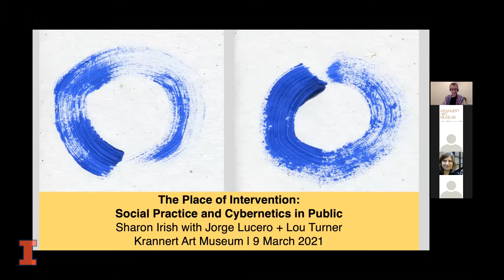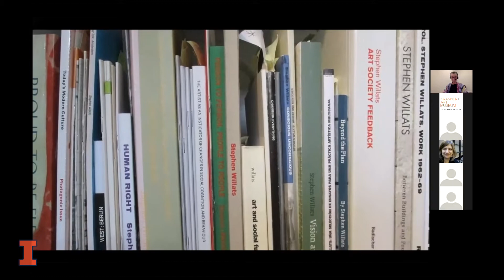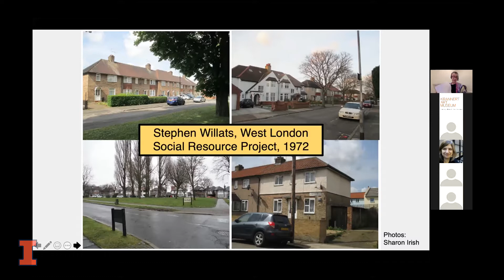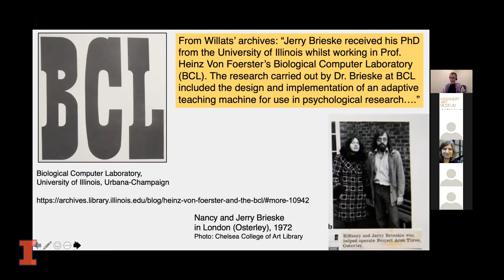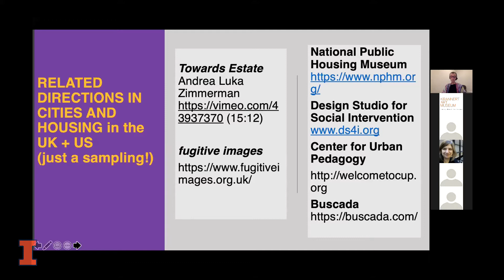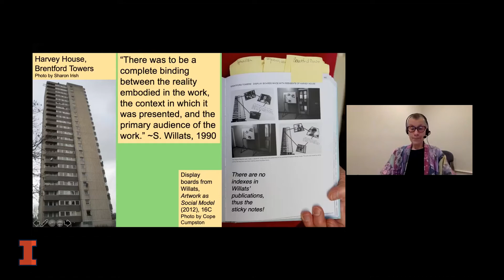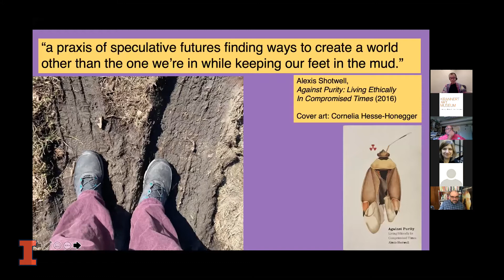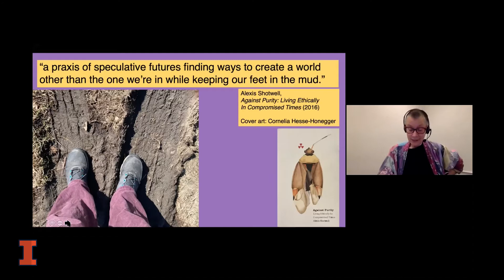Book Release & Conversation | The Place of Intervention: Social Practice and Cybernetics in Public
This conversation marks the publication of Sharon Irish’s new book, Concerning Stephen Willats and the Social Function of Art: Experiments in Cybernetics and Society (Bloomsbury, 2021).

The London-based artist Willats (b. 1943) has long explored relationships among people, buildings, and urban environments, using social practice informed by cybernetic concepts like feedback and control within living and machine systems. In 1986 he wrote in Intervention and Audience: “The place of intervention itself is perceived as one of the mediums of the work.”

Irish is joined by Jorge Lucero, artist and Associate Professor of Art Education; and Lou Turner, Clinical Assistant Professor in Urban and Regional Planning; both at the University of Illinois Urbana-Champaign, to discuss artworks that Stephen Willats co-created with United Kingdom residents of modernist tower blocks as well as with people living in low-rise and semi-detached houses. How did they describe their current situations? How did they imagine their futures?

About KAM
Krannert Art Museum (KAM) promotes a vibrant exchange of ideas in the visual arts. Located at the University of Illinois at Urbana-Champaign, KAM is the second largest general fine arts museum in Illinois. More information can be found at kam.illinois.edu